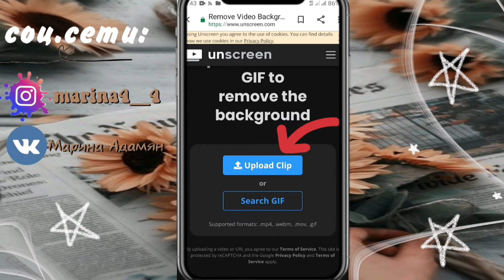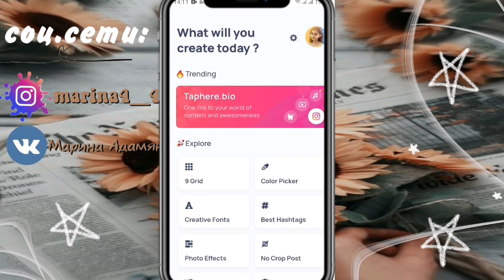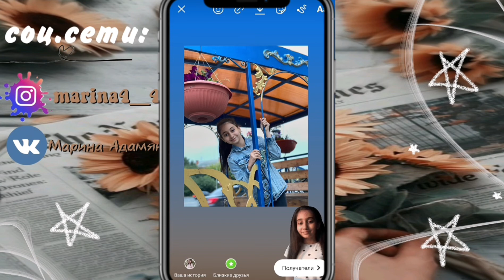Как сделать GIF/гифку на Android🙀🙀 ЗА 1 МИНУТУ🙀😱|Marina's work 💕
СПАСИБО, ЧТО ЗАГЛЯНУЛ(А) В ОПИСАНИЕ💗

➪︎✎ В этом видео я сделала гифку за 1 минуту🙀🙀✌🌻Если интересно, смотри это видео и поделись своим мнением в комментариях 💝

— Надеюсь это видео было для вас полезным 🤗.

✅ПО ПОВОДУ ПИАРА✅:
Загляните в это сообщество в VK :

❗ВАЖНО❗
•☆Сейчас лето и думаю мои видео будут 2 раза в неделю. Но иногда 1 раз, всё зависит от моего свободного времени.

•╰──⌲Напишите пожалуйста в коментариях какие видео вы бы хотели ,чтобы я сняла༄

⁀➷ ✦ Немного обо мне:
╰──⌲✿ Марина༄
╰──⌲✿ 12 лет༄